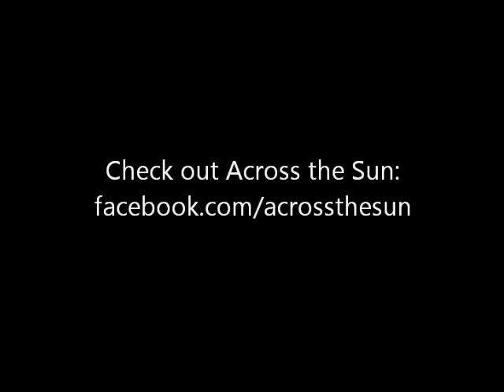Across the Sun - Descent and Discovery Guitar Cover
This song was pretty difficult to cover, it's a pretty fast tune and I had to use my pinky finger a lot (which I normally don't do). There are mistakes here and there, but I thought the takes were solid enough for a video. I had to do a separate take for the solo because it's really hard ;_;

I created a tone as close to ATS as I could using my axe fx 2. If people want, I can post the tone on Axe-change, just let me know if you want it in a PM.

Also, Across the Sun is a really great band and you should go buy their debut album "Before the Night Takes Us" on Amazon or Itunes!